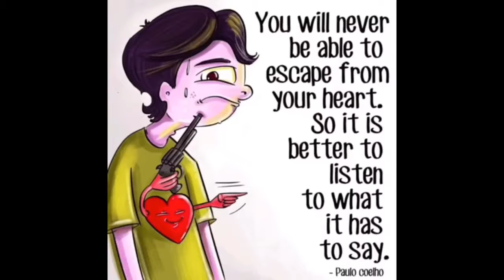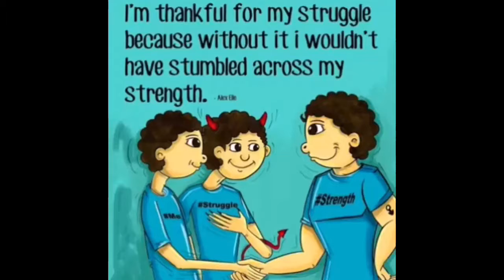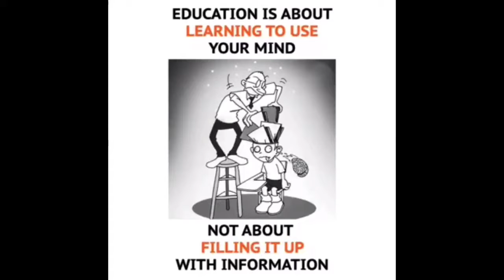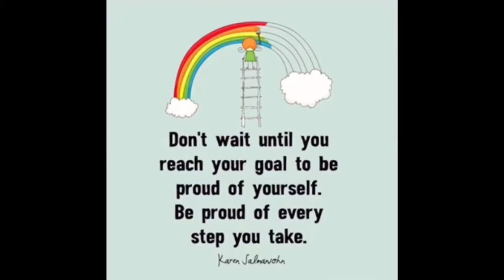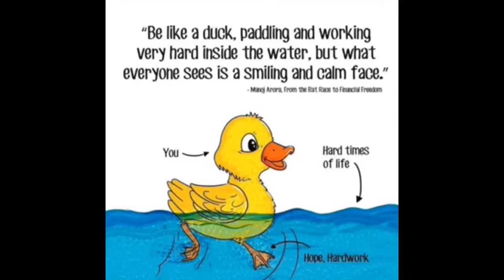Top 50 motivational pictures with deep meanings || motivational quotes